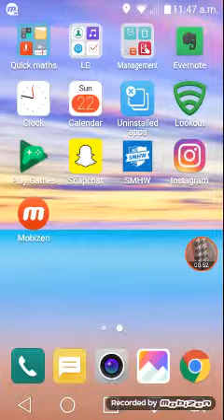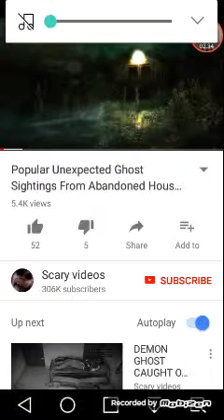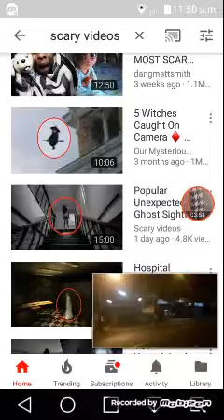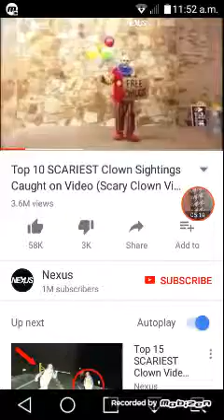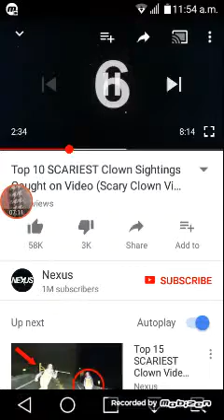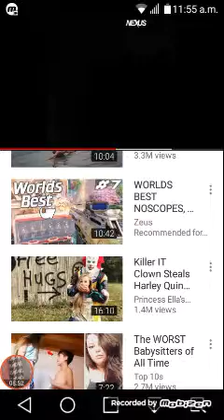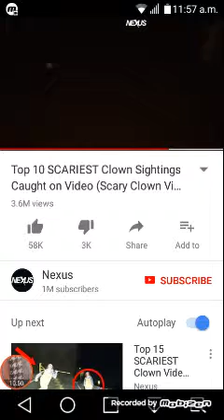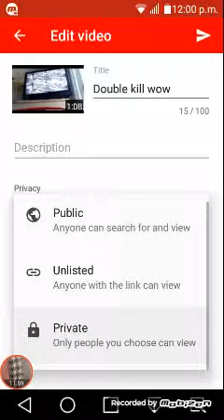Scary killer clowns chases